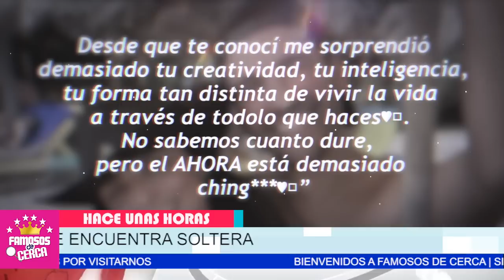📌🤫 𝗙.𝗢.𝗗.𝗢.𝗡.𝗚.𝗔..! Por Este Motivo ( 𝗡𝗢𝗩𝗜𝗢 𝗗𝗘 𝗔𝗜𝗦𝗟𝗜𝗡𝗡 𝗗𝗘𝗥𝗕𝗘𝗭 ) La Manda a Volar 😱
Por Esta Razon NO LE DURAN LAS PAREJAS Aislinn derbez.

 BIENVENIDOS!!!
suelta la sopa
televisa
exclusivas
venga la alegria
tv azteca
polemica
chismes
Entertainment
farandula mexico